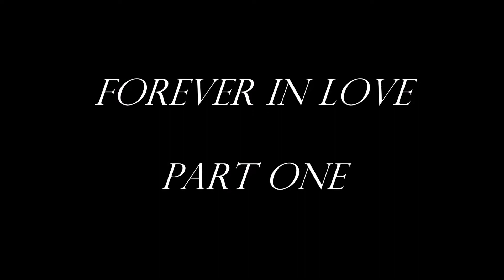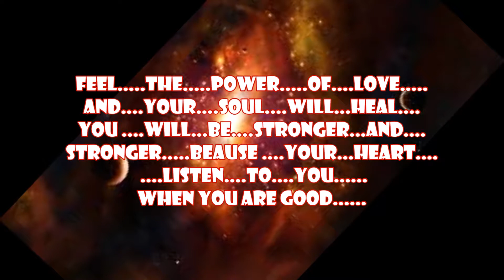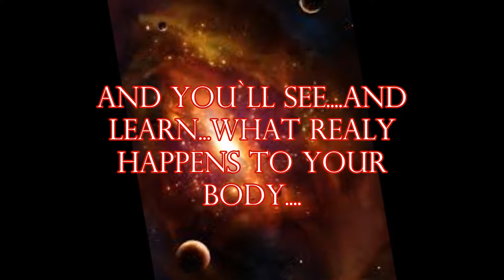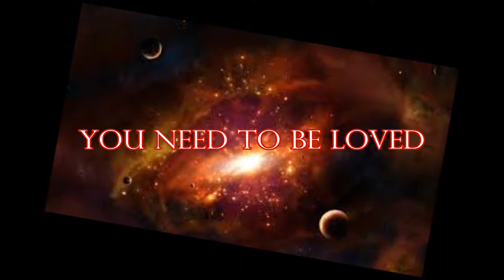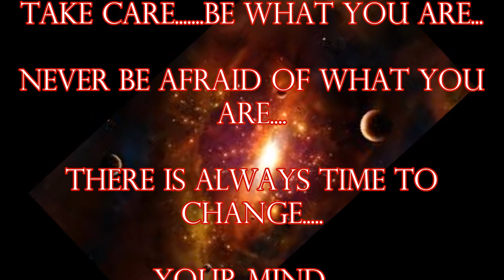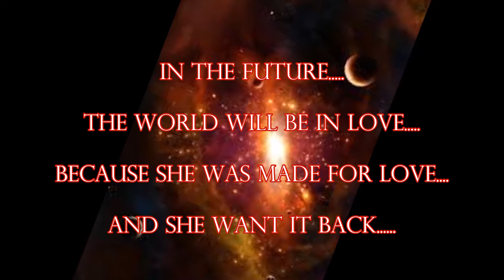love is nature DERRENTNER 2017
LYRIC & SOUND
harald georg barth